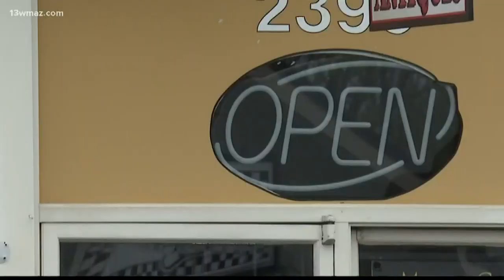Macon Mayor Robert Reichert surprised by governor's order to reopen businesses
Tuesday, Macon-Bibb County Mayor Robert Reichert reacted to Governor Brian Kemp's announcement that many Georgia businesses could reopen starting this week.

13WMAZ News is the #1 station for news and weather in the Central Georgia area, serving people in Dublin, Macon, Milledgeville and Warner Robins.